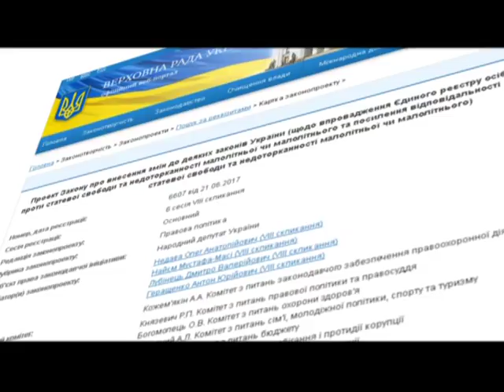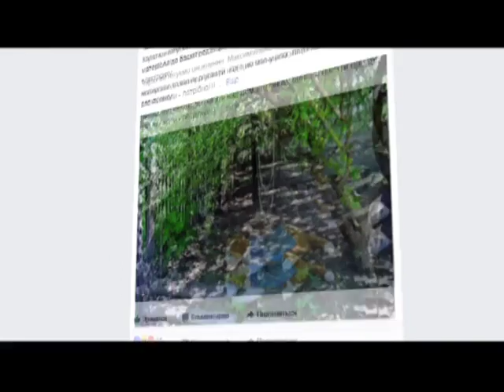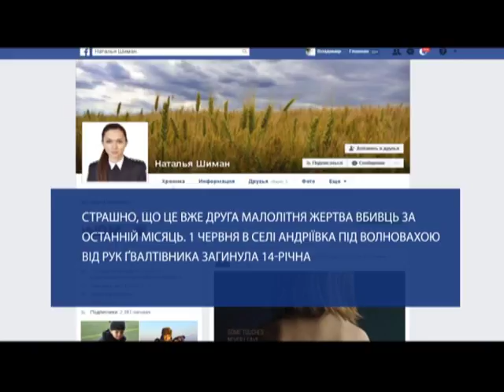Для педофілів в Україні можуть ввести хімічну кастрацію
Для педофілів в Україні можуть ввести хімічну кастрацію. Законопроект із відповідними змінами активно підтримують не лише його ініціатори-депутати, а й  керівництво Національної поліції Донеччини. Зокрема, у текст законопроекту внесені поправки та статті, які вводять поняття «добровільний захід медичного характеру».